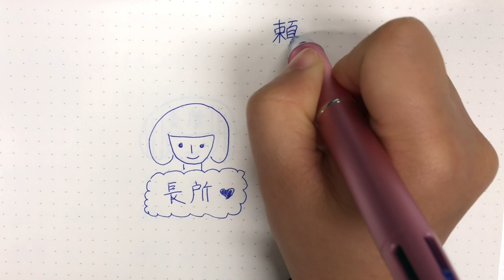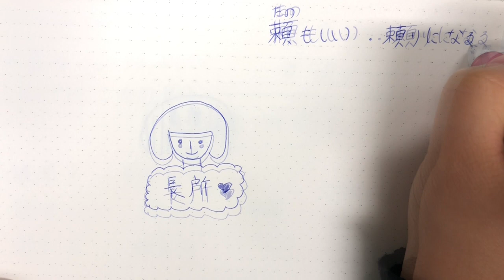TỪ VỰNG MIÊU TẢ TÍNH CÁCH CON NGƯỜI